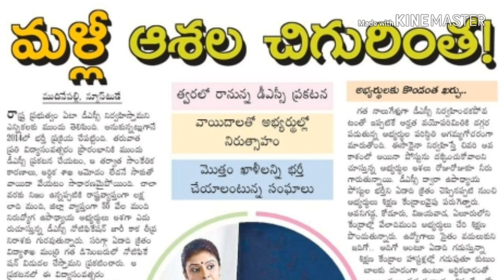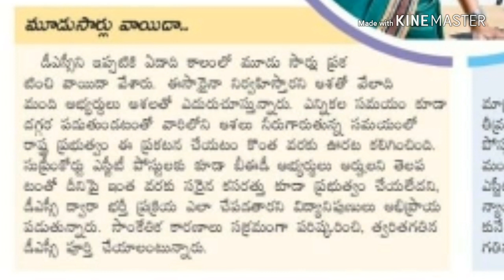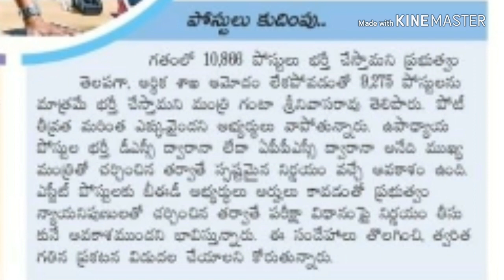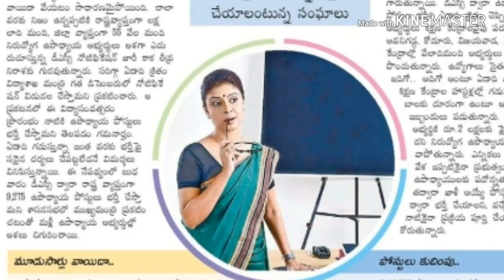Ap Dsc Latest news today // రేపు నోటిఫికేషన్ వస్తుందా..?? // అన్ని ఖాళీలు భర్తీ చేయాలని డిమాండ్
హాయి ఫ్రెండ్స్  ✋

👉competetive exams 2018 updates

👉competetive exams మెటీరియల్స్ 📖📖

కోసం మాత్రమే ఈ గ్రూప్ దయచేసి intrest ఉన్నవారు జాయిన్ అవ్వండి ఫ్రెండ్స్